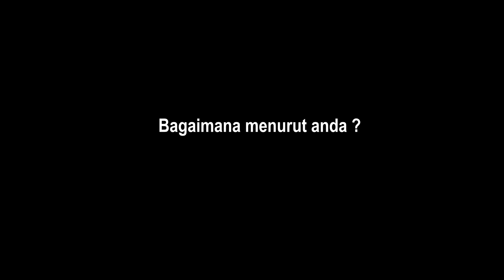KEREN ! BAMSOET JADI WARGA KEHORMATAN MARINIR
Ketua MPR RI sekaligus Wakil Ketua Umum Partai Golkar Bambang Soesatyo menjadi Ketua MPR RI pertama yang diangkat sebagai Warga Kehormatan Korps Marinir.

Pada kesempatan tersebut, Bamsoet juga menerima Brevet Kehormatan Anti Teror Aspek Laut dan Intai Para Amphibi Korps Marinir. Bamsoet menjadi Warga Kehormatan Marinir ke-41.

Upacara penghargaan dengan rangkaian simulasi perang, dilakukan di Pulau Damar, Kepulauan Seribu, yang merupakan daerah latihan TNI Angkatan Laut. Dipimpin Panglima TNI Laksamana Yudo Margono sebagai Inspektur Upacara dan Komandan Korps Marinir Mayjen TNI (Mar) Widodo Dwi Purwanto sebagai Komandan Upacara.